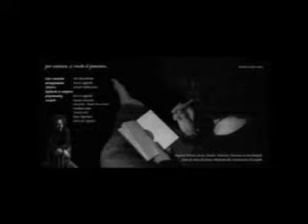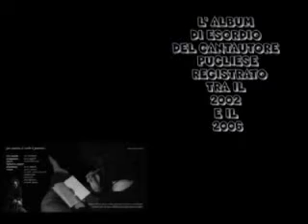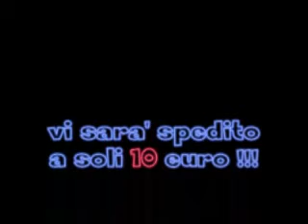Muskey - "IRONICO...MA ANCHE NO" - ALBUM DI ESORDIO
" IRONICO .MA ANCHE NO " E' IL PRIMO ALBUM DEL CANTAUTORE PUGLIESE .
MUSKEY RACCHIUDE IN 9 PEZZI TUTTO IL SUO MONDO  CHE PASSA DAL ROMANTICISMO ALL' IRONIA ..
IL DISCO E' STATO REGISTRATO DA NUCCIO CAPPIELLO PRESSO GLI STUDI ADM DI BITONTO(BA).